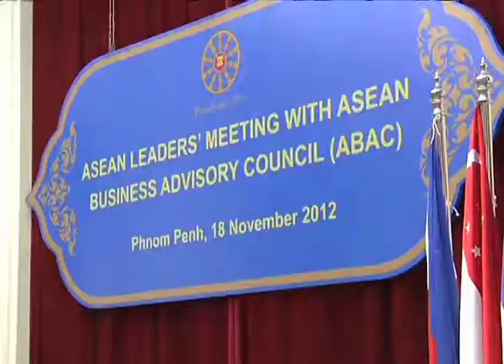ASEAN Leaders' Meeting with ASEAN Business Advisory Council (ABAC) 11/18/2012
Peace Palace, Phnom Penh
18 November 2012

President Benigno S. Aquino III and other ASEAN heads of state met with members of the ASEAN Business Advisory Council (ABAC) to discuss developments in achieving the integration for the creation of an ASEAN Economic Community (AEC) by 2015. The AEC is set to function as a single market and production base that offers outstanding business opportunities for ASEAN and global businesses alike.

ASEAN-BAC is a high-level public-private sector partnership that provides private sector feedback on the implementation of ASEAN economic cooperation, and to identify priority areas for the consideration of the ASEAN leaders.

The ASEAN Business Advisory Council (ASEAN-BAC) was established by the ASEAN Heads of State and Government (HOSGs) at the 7th ASEAN Summit in November 2001 in Bandar Seri Begawan, Brunei Darussalam and was inaugurated at the ASEAN Secretariat in Jakarta, Indonesia in April 2003.

Teresita Sy-Coson, Manny Pangilinan and Jay Yuvallos are ASEAN-BAC members representing the Philippines.